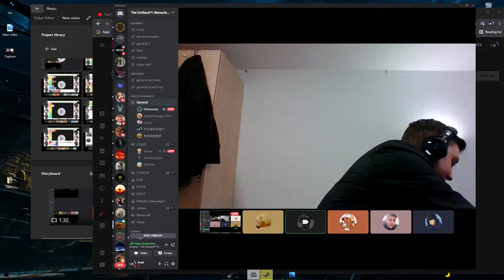Henry's Whiskey Review : Tamnavulin